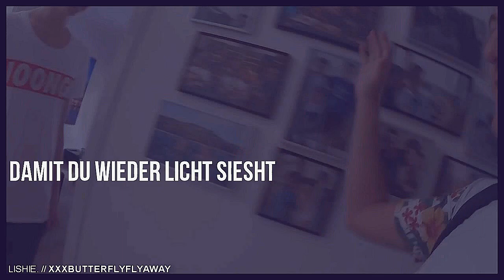Dner - Izzi // Damit es wieder leuchtet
Hallöchen :)

Ich bin wieder da mit einem neuen Video. :) Und dieses Video soll nicht so als Dizzi Video sein, sondern eher als Freundschaftsvideo für die beiden.
Und in meinem Hinterkopf hatte ich für dieses Video eine kleine Geschichte. Ich hoffe man kann Sie erkennen.
Izzi hat sich nicht mehr bei Dner gemeldet, er hat sich sorgen gemacht. Irgendwann hat er die Sache selbst in die Hand genommen und hat sich auf zu Izzi gemacht, um Ihm aus seinen Problemen zu helfen. Und am Ende waren Sie alle glücklich. :D

Zusätzlich ist das Video für eine ganz bestimmte Person, deren Namen ich hier nicht erwähnen möchte. Es ist einfach privat. :)

Und noch etwas. Lena? Ich wünsche dir jetzt schon alles Gute zu deinem Geburtstag. :) Ich hab dich unglaublich gerne und bin froh, dich zu haben. :)

Das war's dann glaub ich auch, wenn nicht ergänze ich irgendwann etwas. :D

xx Lishie

CREDITS:
Coloring: madebygabija